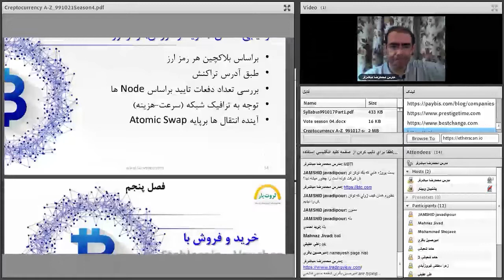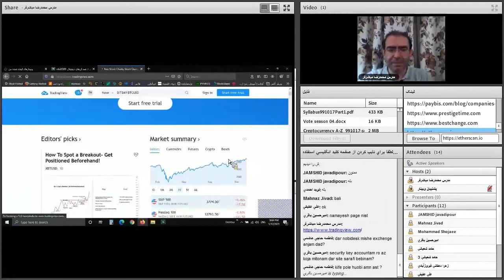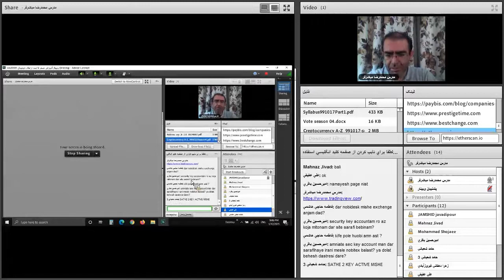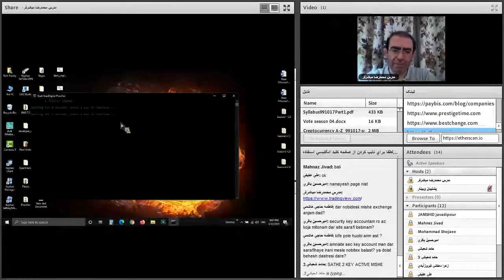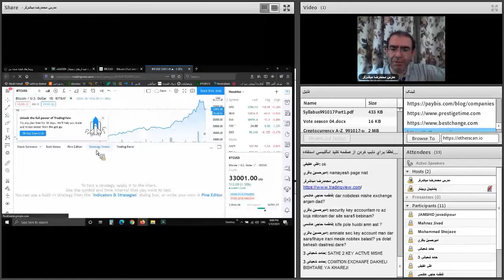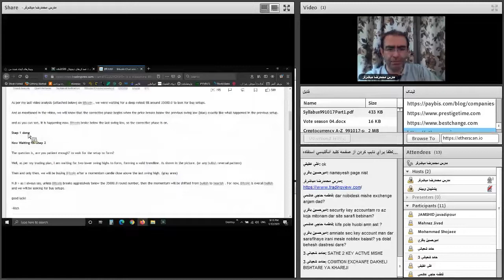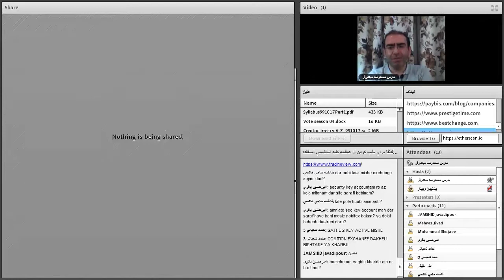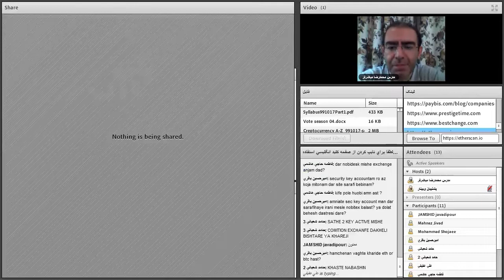صفر تا صد ارزهای دیجیتال | چهلم از هشتاد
فهرست
00:00 معرفی سایت تریدینگ ویو
05:45 معرفی امکانات سایت تریدینگ ویو
10:45 معرفی مدل DCA